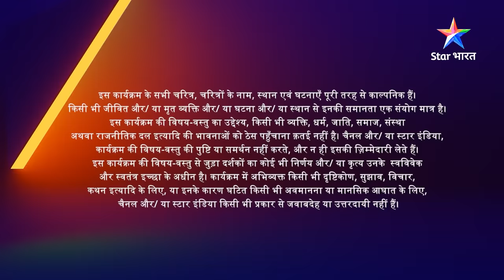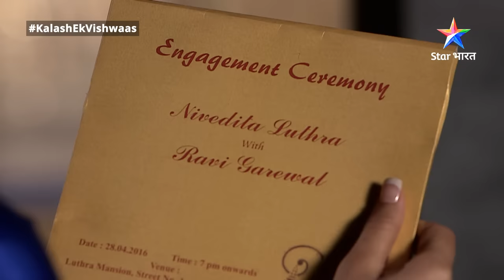FULL EPISODE-293 | Kalash Ek Vishwaas | Devika hui emotional | कलश एक विश्वास